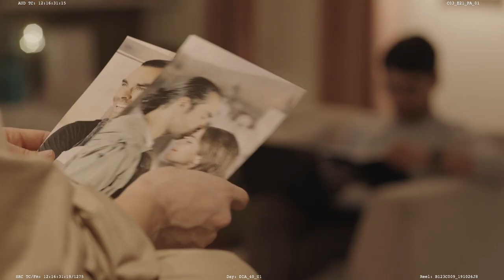DE BRUTAS NADA / Trailer Serie 2020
Trailer oficial de la Serie DE BRUTAS NADA
Una Producción de Ana Bond para Sony Pictures, a estrenarse en Amazon Prime, Noviembre 2020. Director General: Rafa Lara. Con: Tessa Ia, Christian Vásquez, Oswaldo Zárate, Carolina Ramírez, José Pablo Minor, Julián Román y Diana Bovio